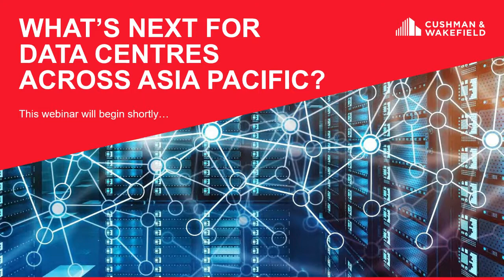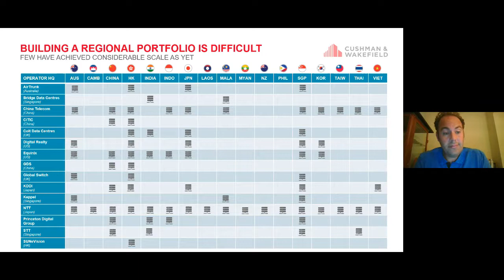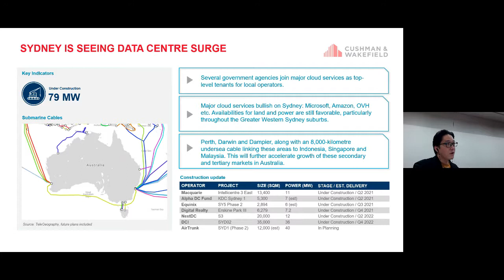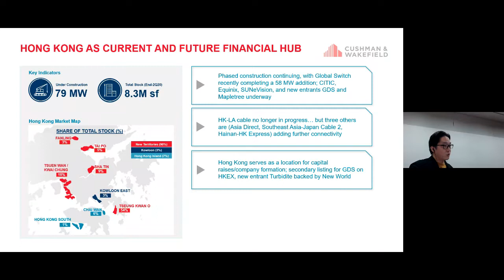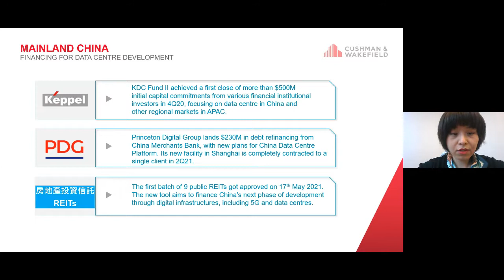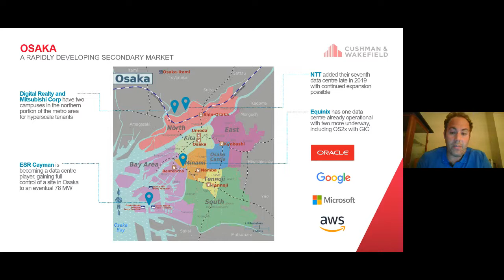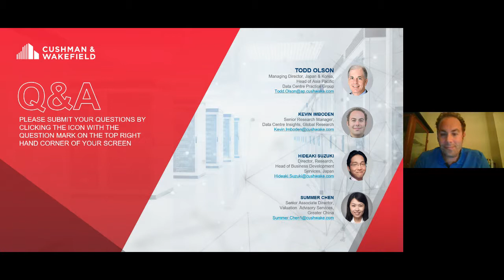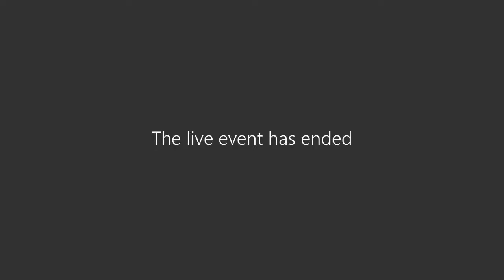What's Next for Data Centres Across Asia Pacific Webinar Recording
In a webinar on Thursday, 20th May 2021, our industry experts shared their insights on:

- Key industry trends both globally and regionally
- Four key markets, Singapore, Sydney, Tokyo and Hong Kong, profiled in this report
- Growing secondary markets across the region